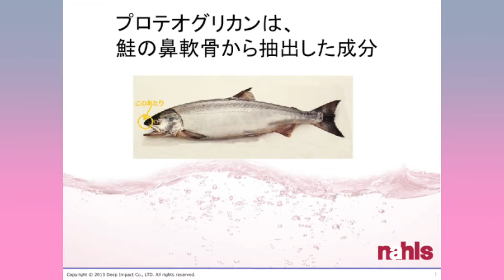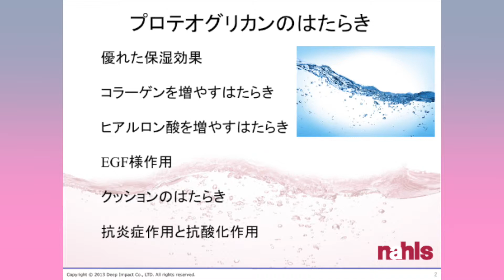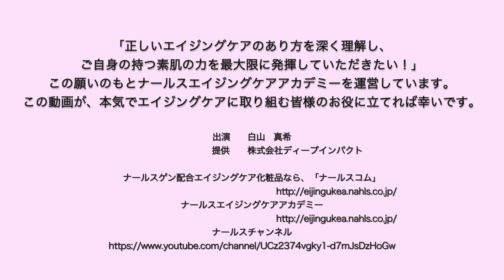プロテオグリカンの効果は？「ナールスエイジングケアアカデミー提供」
プロテオグリカン配合のエイジングケア化粧水なら

「プロテオグリカン」をテーマに白山真希さんが、動画でワンポイント解説。
ナールスエイジングケアアカデミーの提供です。

プロテオグリカンとは、弘前大学と企業の産学連携で開発されたエイジングケアや保湿のための美容成分。
コラーゲンやヒアルロン酸を増やすはたらきがあり、最近ではとても人気の高い成分です。
刺激もなく使いやすいので、エイジングケア世代の方や敏感肌のかたにもおすすめのエイジングケア化粧品成分です。

👉プロテオグリカンの効果は保湿とエイジングケア化粧品の要！

👉おすすめのプロテオグリカン美容液はランキングで選ばない！

👉プロテオグリカン配合エイジングケア化粧水の選び方と使い方

👉プロテオグリカンはアンチエイジングやエイジングケアで期待

⭐️コラーゲンを増やす力を1分間で診断できる「プルプル肌診断」
診断結果に応じて、美容のプロからアドバイスがもらえます！

⭐️当社スタッフの本業は、医学・薬学関連の事業のため、日々、医学論文や医学会の発表などの最新情報に触れています。
そんな中で、「これは！」という、みなさまの健康づくりのご参考になるような情報ご紹介したり、その時期に合ったスキンケアやエイジングケアのお役立ち情報をメールでコンパクトにお届けしています。ぜひご登録をお待ちしております。

👉キレイと健康のお役立ち情報が届く、ナールスのメルマガ登録はこちらから

👉ナールスゲンを詳しく知りたい方は、こちらから！
なぜナールスゲンが美肌をもたらすのか？
ナールスゲンと私たちの出会いから特徴やメカニズムまですべてがわかります。

 「ナールスチャンネル」では、医学や薬学などの視点から、化粧品やメイクなど美容に関するさまざまな情報、エイジングケア、アンチエイジングなどの情報を動画でお届けしています。 エイジングケア世代の女性の「キレイ」「美肌」を応援するために、どんどん動画をアップしていますので、ぜひ、ご登録お願いします！

⭐️エイジングケアの全てがわかる！「ナールスエイジングケアアカデミー」
お肌だけではなくボディ、目、頭皮・毛髪、唇などのエイジングケアやアンチエイジングに関する情報を医学・皮膚科学・薬学に基づいて日々、発信。 本気でエイジングケアを行うあなたのためにメディアです。

🎁ナールスのエイジングケア化粧品のサンプルもプレゼント中🎁

⭐️ナールスのエイジングケア化粧品のご購入なら、こちらから
私たちは、ナールスブランドのエイジングケア化粧品で、エイジングケアや肌悩みで無駄に悩む時間をなくしていただき、明るい気持ちにワクワク、ウキウキした毎日を 過ごしていただきたいと願っています。
ナールスコムでは、ナールスブランドのエイジングケア化粧品の選び方や使い方などが紹介されています。また、お得な初回限定品や定期コースの案内もあります。

‹運営者情報›
株式会社ディープインパクト
私たちは、ナールスブランドのエイジングケア化粧品事業及びヘルスケア＆メディカルコミュニケーション事業を通じて、「医学・薬学・化学・健康に対して、真摯な姿勢で取り組み、深い洞察に基づくコミュニケーション」を行うことにより、エイジングケア世代の女性、クライアントの皆様、医療従事者および医療消費者の皆様に対して、大きな成果をもたらしたいと考えています。
ナールスエイジングケアアカデミー編集長
富本充昭